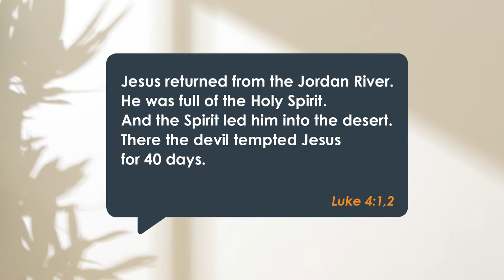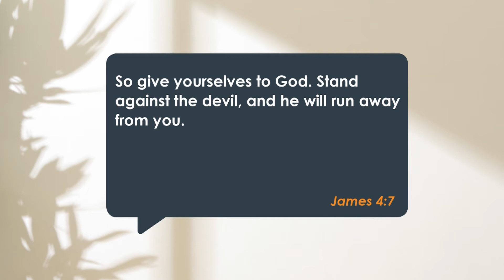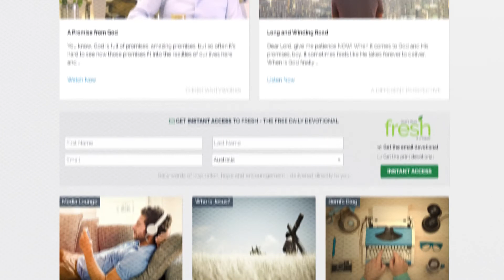FRESH 18 512TX